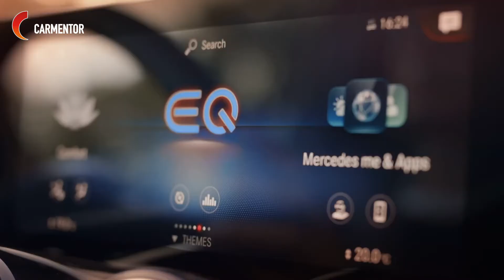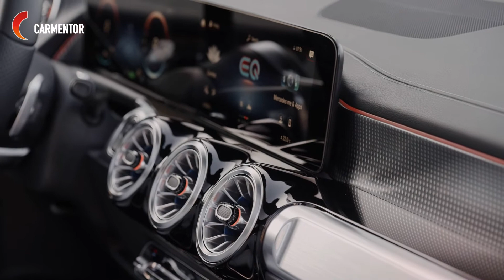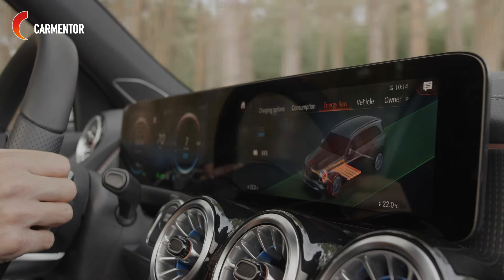Mercedes-Benz EQB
Whether a large nuclear family or a small extended family: as a seven-seater, the new EQB offers space for many family constellations and a wide variety of transport needs. This gives it an exceptional position not only in the compact segment, but especially among electric cars. The two seats in the third row can be used by people up to 1.65 metres tall, and child seats can also be fitted there. The new EQB made its debut at Auto Shanghai 2021. Following the EQA 250 it is the second fully electric compact car from Mercedes-EQ. The powerful and efficient electric drive, clever recuperation and predictive Navigation with Electric Intelligence are just some of the features that link it to the EQA. The market launch in China is scheduled for 2021. After Europe, the international version of the EQB, produced in Kecskemét, Hungary, will be launched at the end of 2021, followed by the US market launch in 2022.

The electric offensive from Mercedes-Benz Cars is not only picking up speed, it is accelerating with as much kick as the Mercedes-EQ vehicles themselves: while the first EQAs roll into European dealerships and the EQS, the purpose-designed, all-electric member of the new S-Class family, is being presented, the version of the new EQB specific to China will be making its debut in Shanghai at the same time. It is also produced in China at Beijing Benz Automotive Co., Ltd (BBAC), a joint venture between Daimler and its Chinese partner BAIC Group. The design of the new all-electric compact SUV interprets the progressive luxury of Mercedes-EQ in an edgy and characterful way.
"China is not only the most important passenger car sales region for us, it is also the world's leading market for electric cars", says Hubertus Troska, Daimler AG Board Member responsible for Greater China. "We are extremely delighted to world-premiere the all-electric EQB here in China. With its seven seats, the new EQB meets the needs of very family-oriented customers. In addition to the right products, our local production footprint is one of the decisive factors for sustainable growth in China. That's why we are looking forward to produce the all-electric EQB in Beijing."

"With the all new EQB we have created an iconic electric SUV that takes the heritage of our boxy off-road vehicles and transforms this into the future. We combine the significant boxy silhouette with futuristic elements such as the black-panel front to create the extraordinary look of the vehicle", says Gorden Wagener, Chief Design Officer of Daimler Group.

In China, the new EQB is being launched as a fully equipped top-of-the-range model with AMG Line and an output of 215 kW. In Europe, right from the start customers will have the choice between several models with front-wheel and all-wheel drive and various power levels, some rated at over 200 kW. The usable capacity of the batteries in Europe is 66.5 kWh. These batteries are manufactured at the Daimler plants in Kamenz (Germany) and Jawor (Poland). A particularly long-range version is also planned. The electrical consumption of the EQB 350 4MATIC in Europe, NEDC: combined electrical consumption: 16.2 kWh/100 km; combined CO2 emissions: 0 g/km, range 478 km; WLTP: combined electrical consumption: 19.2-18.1 kWh/100 km; combined CO2 emissions: 0 g/km, range 419 km.

In 2021, Mercedes-Benz Cars is pushing ahead rapidly with electrification. With the EQA, the EQB, the electric business saloon EQE and the EQS, a total of four new models from Mercedes-EQ will be presented. The Mercedes-Benz plug-in hybrid family, currently consisting of more than 20 model variants, is being renewed with electrified derivatives of the C-Class and the S-Class. For 2021, Mercedes-Benz Cars expects to increase the xEV share, i.e. of plug-in hybrids and fully electric vehicles, to around 13 percent. In addition, mild hybrids with starter-alternator and 48-volt system are conquering the product range, especially of the group's luxury vehicles.